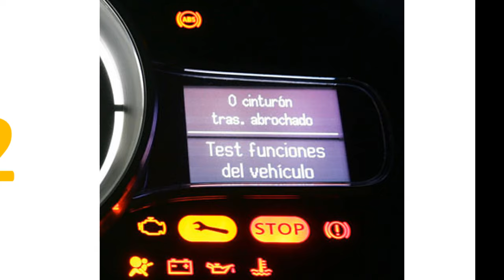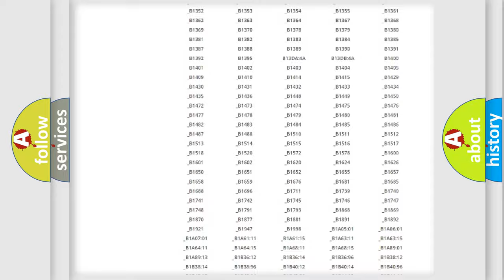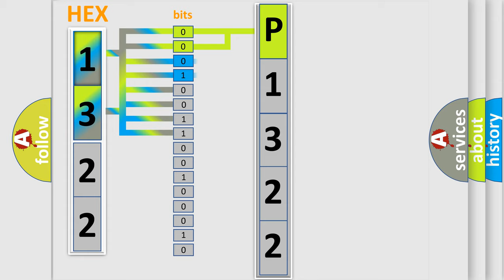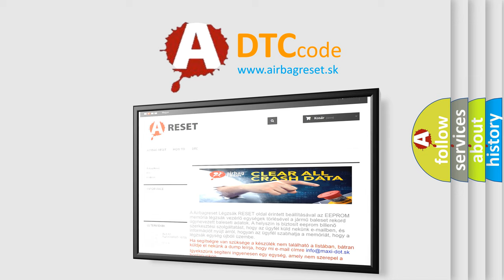DTC Volkswagen P1322 Short Explanation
Contents:
0:21 Basic DTC analysis according to OBD2 protocol standard.
1:48 Insight into programming
2:58 A diagnostically understandable description of the Diagnostic Trouble Code
3:05 Basic error definition

Make:
Volkswagen
Code:
P1322
Definition:
Seat Heater Relay Circuit Short to Battery
Description:
The HSM must be powered.
Cause:
Before the heated seats are activated,the HSM detects a short to battery voltage on the seat heating element supply voltage circuit or control circuit.